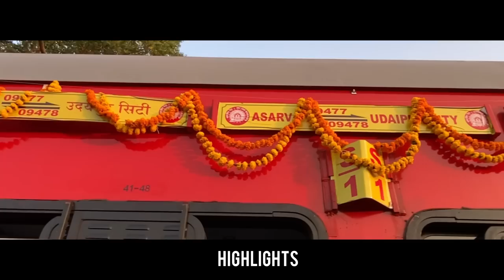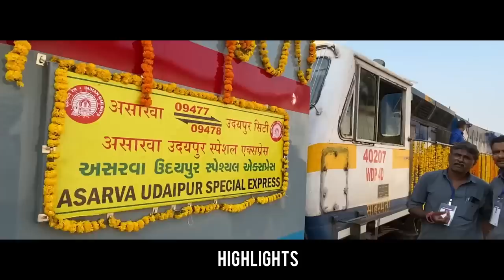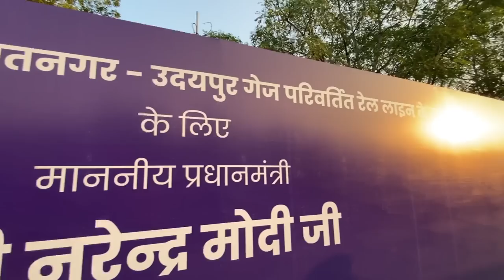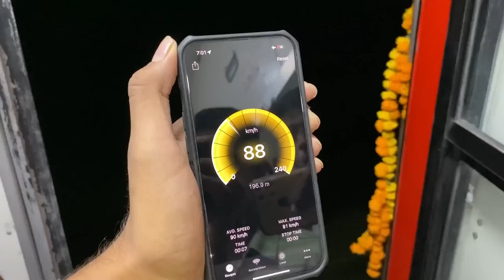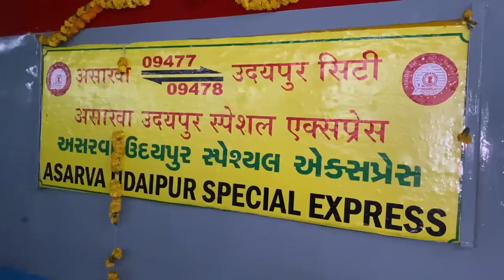अहमदाबाद से उदयपुर 14 सालों बाद पहली रेल यात्रा । नई ब्रॉडगेज ट्रेन में पहले दिन का सफ़र …….